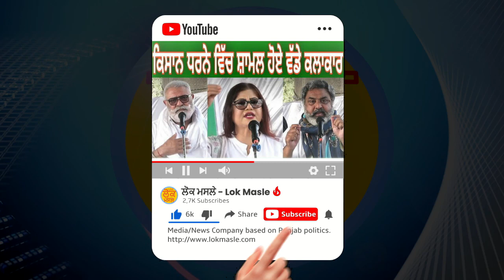ਦੇਖੋ ਕਿਸਾਨਾਂ ਦੇ ਨਾਲ ਹੁਣ ਕੌਣ -ਕੌਣ ਸ਼ਾਮਲ ਹੋ ਰਿਹਾ ਹੈ Retire IAS .PCS Officers ,ਕਿਹਾ ਪਿੱਛੇ ਮੁੜਨਾ ਮੁਸ਼ਕਲ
ਦੇਖੋ ਕਿਸਾਨਾਂ ਦੇ ਨਾਲ ਹੁਣ ਕੌਣ -ਕੌਣ ਸ਼ਾਮਲ ਹੋ ਰਿਹਾ ਹੈ Retire IAS .PCS Principal Secretary ,ਕਿਹਾ ਹੁਣ ਪਿੱਛੇ ਮੁੜਨਾ ਮੁਸ਼ਕਲ FarmersProtest Lokmasle Retire Officers

ਕਿਸਾਨਾਂ ਵੱਲੋਂ ਕਿਉਂ ਕੀਤਾ ਜਾ ਰਿਹੈ ਵਿਰੋਧ?
ਕਿਸਾਨਾਂ ਦਾ ਕਹਿਣਾ ਹੈ ਕਿ ਜੇਕਰ ਕੇਂਦਰ ਸਰਕਾਰ ਕਿਸਾਨਾਂ ਦੇ ਹਿੱਤਾਂ ਦੀ ਰਾਖੀ ਕਰਨ ਜਾਂ ਖੇਤੀਬਾੜੀ ਖੇਤਰ ਦੀ ਬਿਹਤਰੀ ਲਈ ਨਵੀਆਂ ਨੀਤੀਆਂ ਬਣਾਉਣੀਆਂ ਅਤੇ ਲਾਗੂ ਕਰਨੀਆਂ ਚਾਹੁੰਦੀ ਸੀ ਤਾਂ ਉਸ ਨੂੰ ਇਨ੍ਹਾਂ ਨੀਤੀਆਂ ਸਬੰਧੀ ਬਿੱਲ ਬਣਾ ਕੇ ਸੰਸਦ 'ਚ ਵਿਚਾਰ-ਚਰਚਾ ਲਈ ਲਿਆਉਣੇ ਚਾਹੀਦੇ ਸਨ। ਖੇਤੀਬਾੜੀ ਸੂਬਿਆਂ ਦੇ ਅਧਿਕਾਰ ਖੇਤਰ 'ਚ ਆਉਂਦੀ ਹੈ, ਜਿਸ ਲਈ ਇਸ ਸਬੰਧ 'ਚ ਵੱਖ-ਵੱਖ ਸੂਬਾ ਸਰਕਾਰਾਂ ਨਾਲ ਸਲਾਹ-ਮਸ਼ਵਰਾ ਕਰਨਾ ਚਾਹੀਦਾ ਸੀ। ਇਸ ਤੋਂ ਬਿਨਾਂ ਖੇਤੀਬਾੜੀ ਤਿੰਨ ਵਰਗਾਂ ਦੇ ਸਹਿਯੋਗ ਨਾਲ ਹੀ ਸੰਭਵ ਹੈ ਅਤੇ ਇਹ ਤਿੰਨ ਵਰਗ ਹਨ ਕਿਸਾਨ, ਖੇਤ ਮਜ਼ਦੂਰ ਅਤੇ ਪੇਂਡੂ ਛੋਟੇ ਕਾਰੀਗਰ। ਸੋ, ਇਨ੍ਹਾਂ ਤਿੰਨਾਂ ਵਰਗਾਂ ਦੀਆਂ ਜਥੇਬੰਦੀਆਂ ਤੋਂ ਵੀ ਸਹਿਮਤੀ ਲੈਣੀ ਬਣਦੀ ਸੀ।
Farmers' protest: Through the Bills, the farmers wanted freedom from indebtedness and remunerative price for their crop
Lok Masle Farmers Punjab

We have established the institution of this internet based news platform to make sure that the unheard are not left and the woes of the needy are disseminated to the highest chambers of authority. We need your support to push forward this channel to attain the goal of complete equity and justice. Facebook